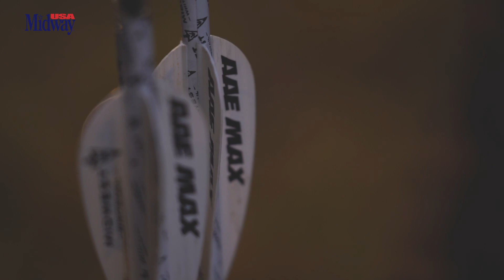Giant Iowa Public Land Buck Hammers Scrape, First Encounter With The Bladed 8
After a roller coaster of a season, Gavin is rewarded with his first opportunity to lay eyes on the "Bladed 8" in the three years that he has had the deer on camera. This true Iowa bruiser does not disappoint as he puts on a show that in real-time, lasted over twenty minutes.

Purchase your new Cuddeback IR L Series camera at MidwayUSA